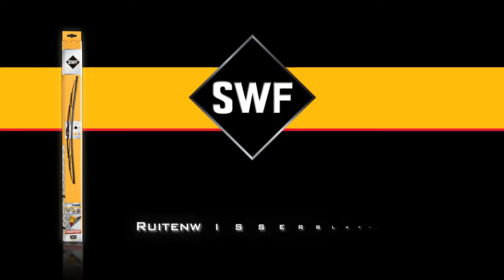SWF - montage van achterruitenwisserblad - A-adapter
SWF, montage van achterruitenwisserblad met A-adapter

SWF ruitenwisserbladen zijn gemakkelijk te vervangen!
1-Til de arm van de ruitenwisser omhoog
2-Verwijder het versleten wisserblad
3-Monteer het nieuwe wisserblad
4-Zorg ervoor dat het wisserblad correct bevestigd is
5-Duw de arm en het wisserblad terug op de voorruit
6-Controleer of de nieuwe wisserbladen goed werken

SWF adviseert om uw wisserbladen elk jaar te vervangen!